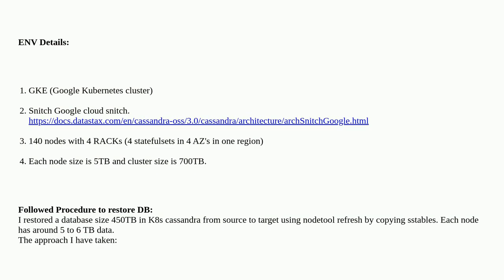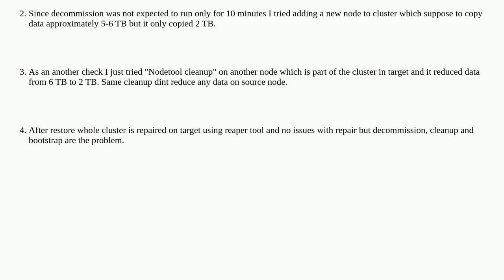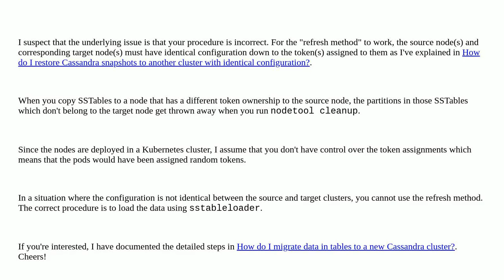Dba: Data inconsistent after restoring database using nodetool refresh in K8s Cassandra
Data inconsistent after restoring database using nodetool refresh in K8s Cassandra

A special thanks goes out to the community

  kubernetes cassandra